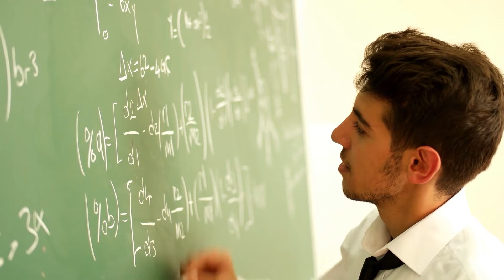【鯊語 News Feed】EP163 北韓哀悼十天、普通沒比較笨、版權濫抓時代、求你別做蛋糕 | Sharky Podcast 鯊魚次新聞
北韓金正日紀念哀悼十天
一般人並沒有比較笨
YT歐盟版權濫抓大時代
Kraft求你先不要做蛋糕
鯊語的誕生：
「沒聽過鯊語嗎？有沒有想過，其實只是聽不見。」
在大量的事件和資訊中，多數都被掩埋，即使它們值得關注。
主持人鯊魚將用每周二四六10分鐘時間，分享那些有流量卻沒聲量的資訊。
次新聞不如頭條滿天飛，但並非無足輕重，有時更有趣、更實用。
聽聽鯊語吧！別被頭條蒙了眼，忘卻了整個世界的容顏。

想關掉畫面收聽嗎?